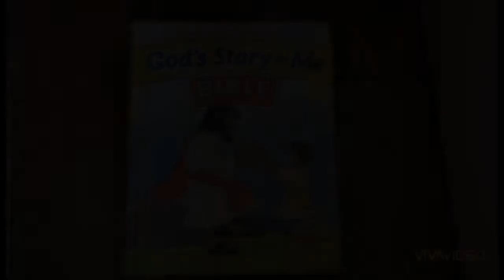7/12/2020 KKJ Sunday Service